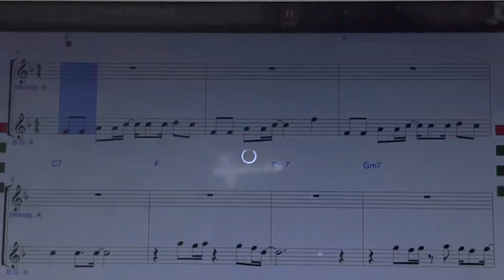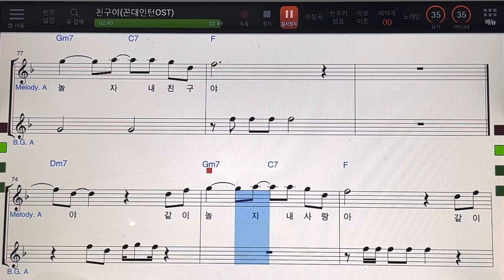정동원 626.💚친구야악보정동원 ㅡ손미영알토색소폰ㆍ플루트연주 악보연주